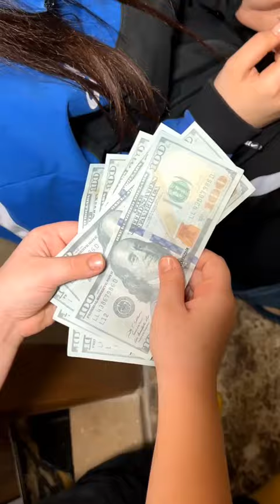ابي القاسي طرد الفقيرة و لكنني تصرفت 😢 My cruel father expelled the poor woman, but I acted